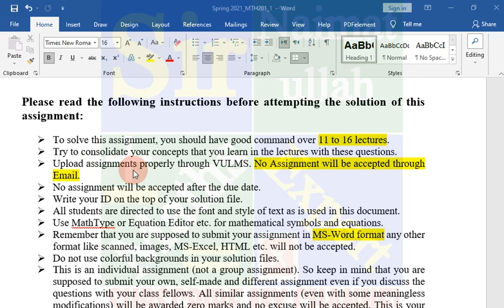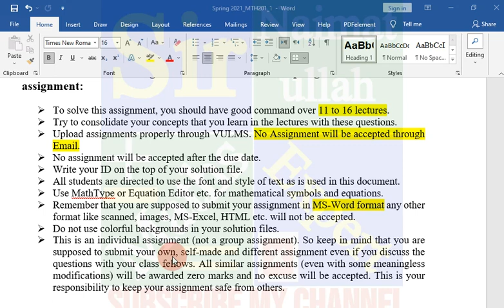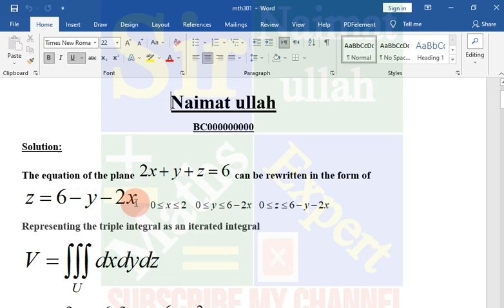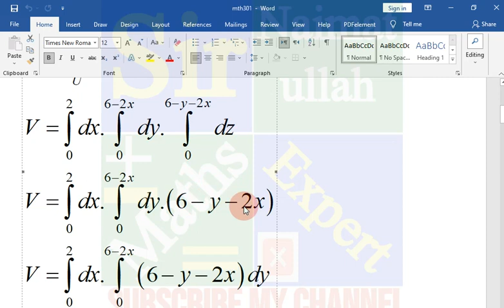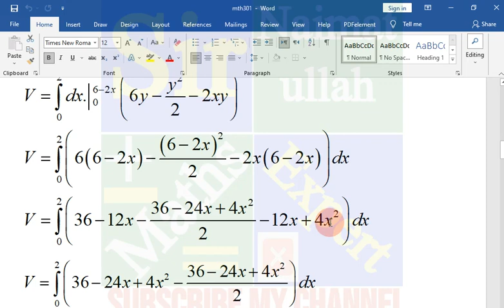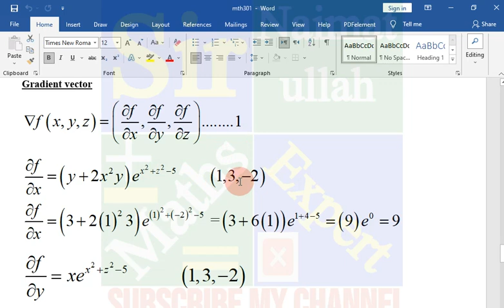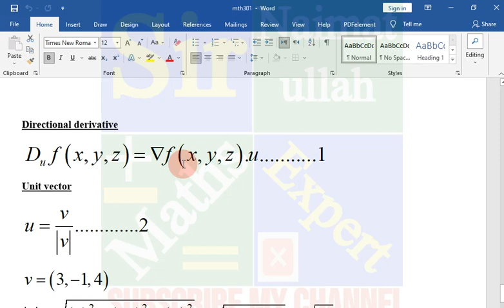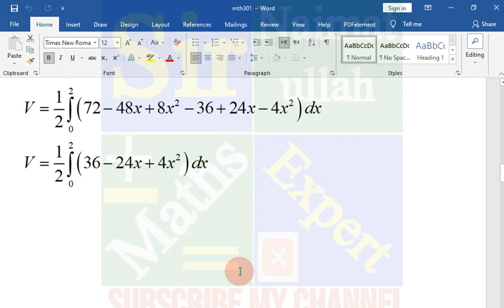MTH301 assignment no 1 solution 2021|MTH 301|function|Gradient|Directional|VU.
In this lecture solved the MTH 301 assignment no 1 solution Spring 2021 virtual university.
ForfilejoinmyWhatsapp group